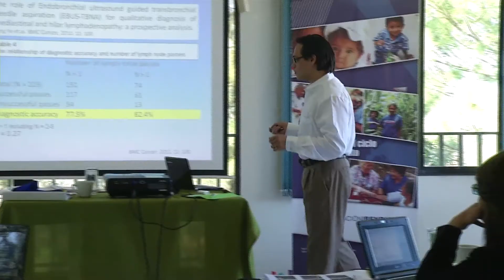CURSO CLINICA MAYO